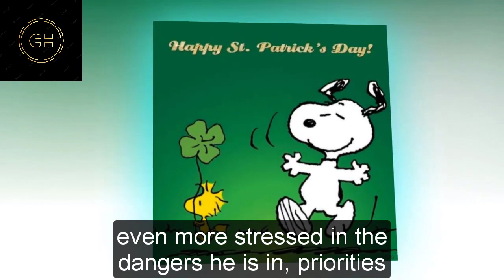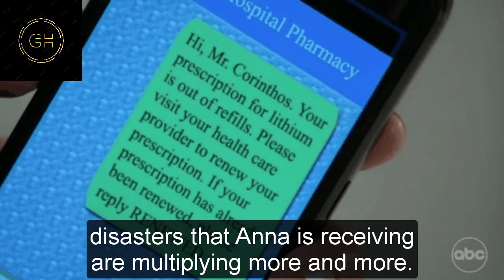General Hospital Shocking Spoilers Charlotte grasps Martin's weakness, Charlotte's uncertain future